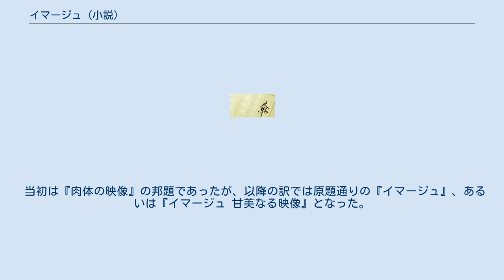イマージュ (小説)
『イマージュ』（仏: L'Image）は、カトリーヌ・ロブ＝グリエがジャン・ド・ベールの筆名で1956年に発表した小説。
 パリを舞台に、主人公ジャンと、写真家クレール、その「モデル」アンヌの3人によって展開される、倒錯と女性の性を描いた性愛文学。
 下記の10章から構成されている。
また、冒頭にはポーリーヌ・レアージュが序文を寄せている。
 　（章題は榊原訳による） この作品は、主人公の名前でもあるジャン・ド・ベール (Jean de Berg) という筆名で発表された。
『O嬢の物語』の発表から間もなかったため、正体が誰であるか議論を呼んだ。
評論家ジャン・ポーラン、『O嬢の物語』の作者レアージュ、その他フランス文壇の大物の名前が挙げられた。
後に、発表後に小説家アラン・ロブ＝グリエと結婚した女優カトリーヌ・ロブ＝グリエの作であることが明かされた。
 1975年に、『イメージ』 (The Image)の題で映画化された。
89分、監督はラドリー・メツガー。
原作に沿った10章から構成される。
 日本では、1967年に榊原晃三訳で、講談社より出版された。
その後、行方未知、伊藤緋紗子の訳も出ている。
また、1973年に牧神社出版から出た版は、訳者名が伏せられていた。
 当初は『肉体の映像』の邦題であったが、以降の訳では原題通りの『イマージュ』、あるいは『イマージュ 甘美なる映像』となった。
 1970年代までは、作者名の表記は「ジャン・ド・ベルグ」であった。